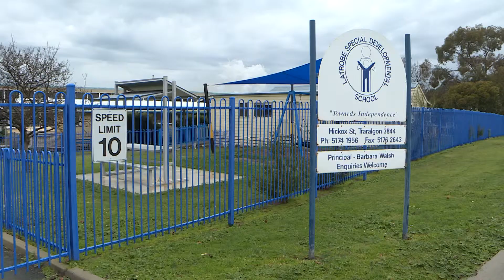SCHOOL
Latrobe Special Development School says it's in desperate need of an upgrade, to fix dilapidated classrooms.

Two Gippsland MPs are joining forces to lobby for state government funding, saying the proposed refurbishments are long overdue.